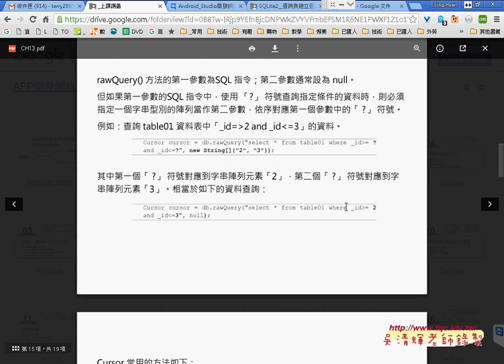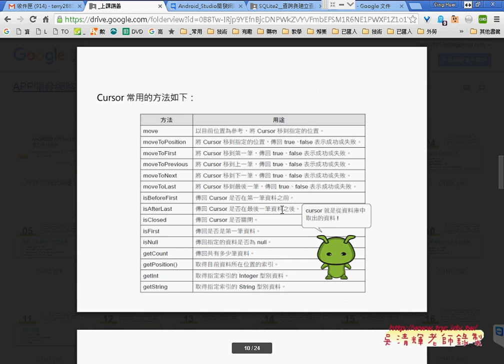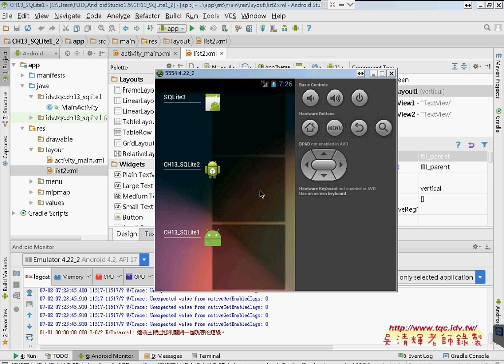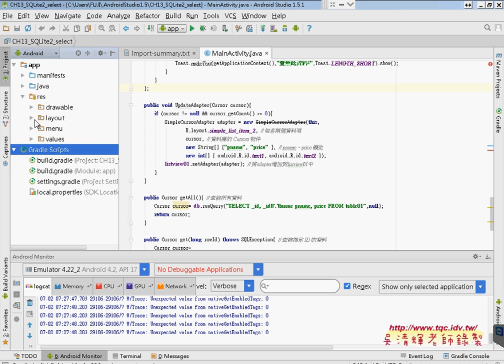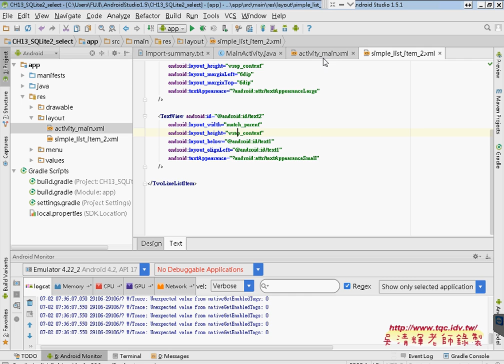04 SQL查詢功能與SQLITE2題目說明Android Studio開發網路資料庫實例 吳老師1